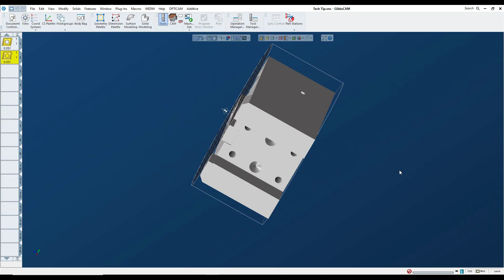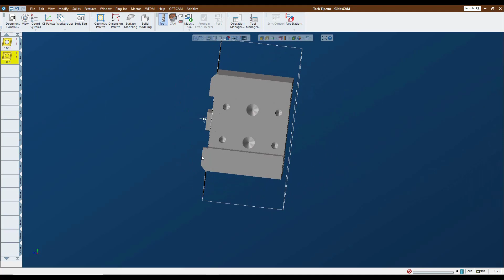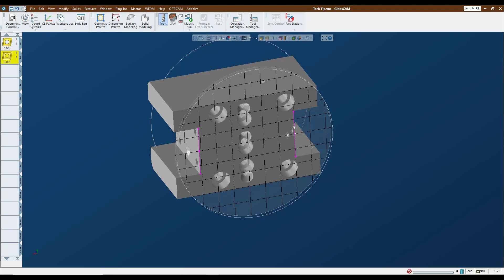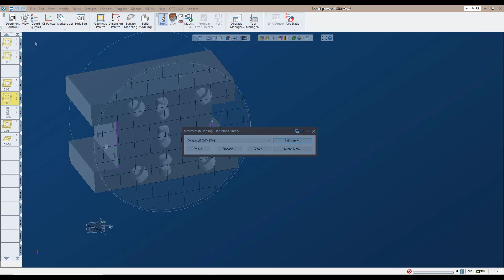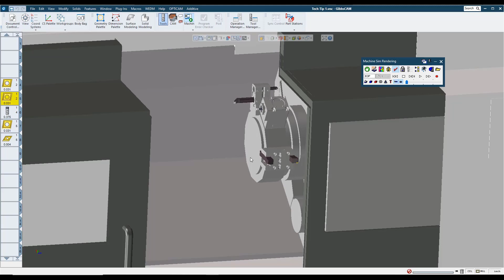GibbsCAM Tech Tip: How to Move Tool Blocks for Accurate Machine Simulation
This month’s GibbsCAM Tech Tip shows you how to move tool blocks into the correct position for accurate machine simulation.

Machine Simulation is a powerful tool to ensure safe and accurate part programs. Adding intermediate tooling such as work holding and tool blocks (static and powered) gives you the most accurate simulation possible.

Catch errors in your part program long before it gets to the shop floor! Using Machine Simulation reduces scrap and set-up time while increasing safety and your peace of mind!